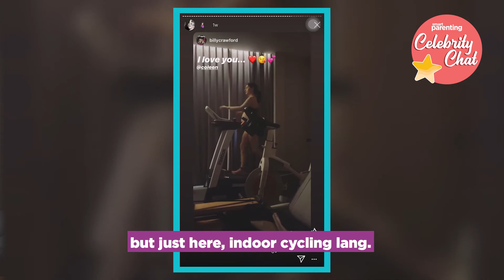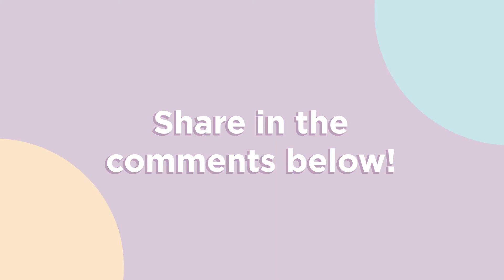Coleen Garcia Plans To Have A Medication-Free Childbirth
Coleen Garcia is only a month or less away from meeting her and husband Billy Crawford's first baby, a boy. Here, she talks about why she's choosing an all-natural birth and how she's preparing for it